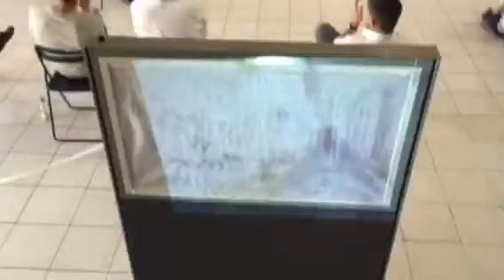Segue-me acapela Garagem St Cruz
Evento/Exposição Pescada 5